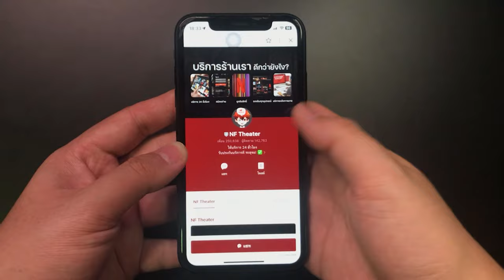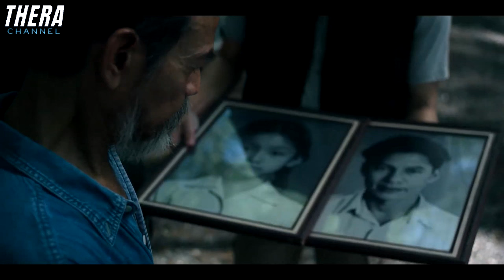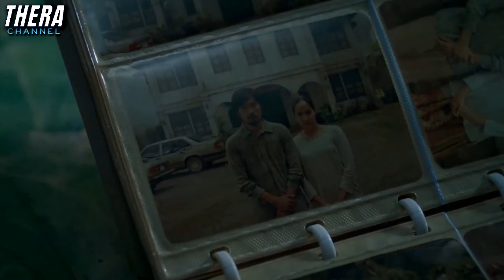8 สิ่งที่ทำให้ลูปเปลี่ยน และเธอจะไม่ต้องกลับมาตายซ้ำๆ ที่บ้านหลังนี้!! | วิเคราะห์+สปอย อย่ากลับบ้าน